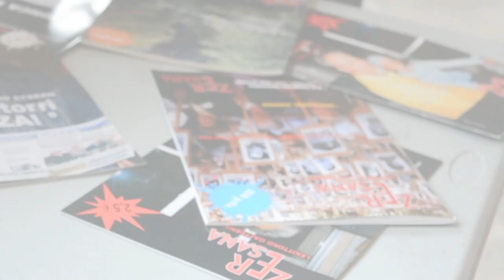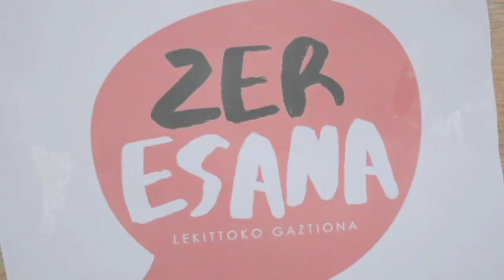ZERESANA EGUNA 2016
Lekeitioko gazteek Zeresana Eguna ospatu dute elizpean. Zeresana komunikazio proiektua indarberrituko dute.